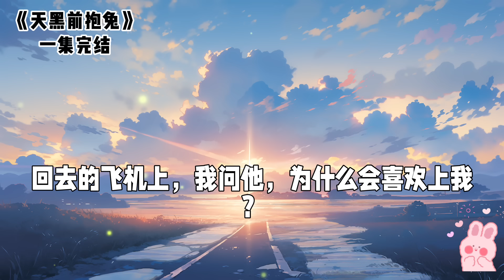我暗恋十年的男神失恋了，他约我出去借酒消愁，我没想到他是借我消愁｜一口气看完